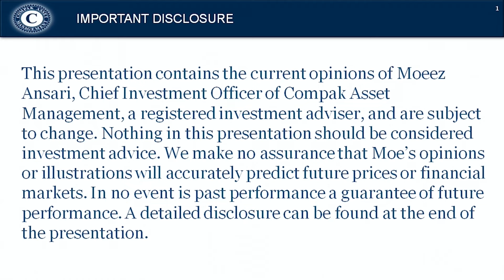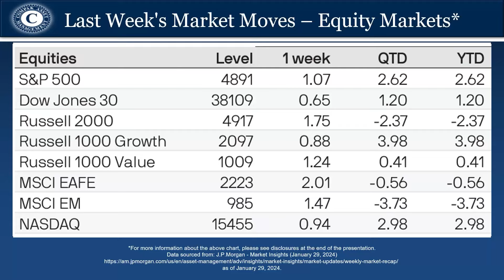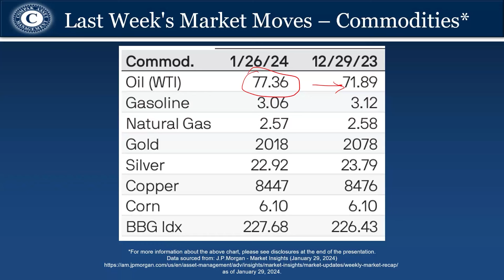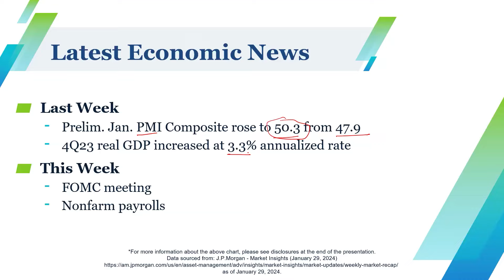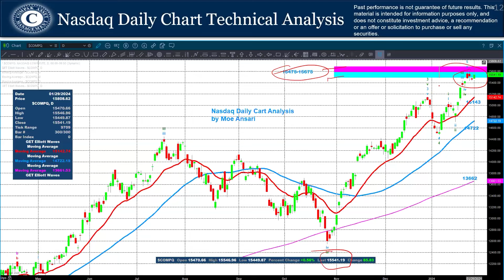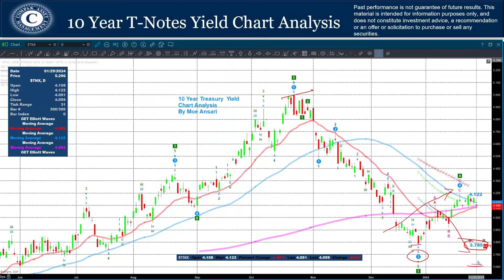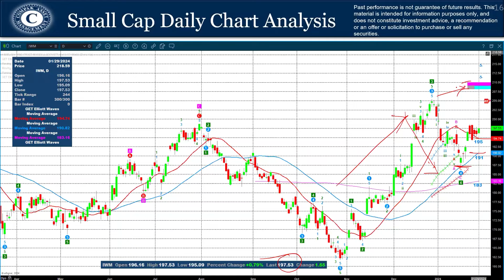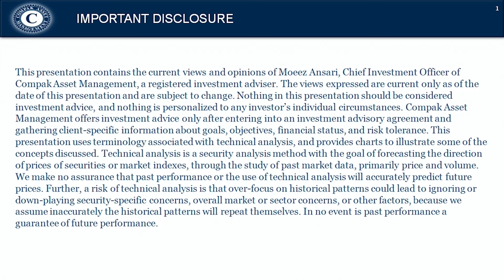Compak Weekly Market Update - Moe Talks: Capping off the 1st Month in 2024!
Join Market Wrap's Moe Ansari as he discusses January 24. "As the first week goes, all of January goes. As January goes, so does the rest of the year." Watch now to see if Moe still stands by his favorite saying!

💠 Visit Compak's Media page to SUBSCRIBE to Compak Communications where you can get our new events, seminars, webinars, informative whitepapers including Moe's Market Wrap Minute, and, of course, Moe's Market Wrap daily podcast and more!

Compak is an award-winning independent wealth manager providing clients with innovative portfolio and retirement solutions.

Founded in 1999 by Moe Ansari, we are a fiduciary dedicated to providing clients with some of the best advice, ideas, and products to enhance their lives. Compak’s customized solutions and experienced team combine to deliver world-class wealth management and tailored financial plans to meet our clients’ financial needs.

This website is not meant as a general guide to investing, or as a source of any specific investment recommendations, and makes no implied or express recommendations concerning the manner in which any client’s accounts should or would be handled, as appropriate investment decisions depend upon the client’s specific investment objectives. Any opinions expressed are current only as of the time made and are subject to change without notice.  Reports found  may include estimates, projections or other forward looking statements, however, due to numerous factors, actual events may differ substantially from those presented.  Additionally, please be aware that past performance is not a guide to the future performance of any product or strategy, and that the performance results displayed herein may have been adversely or favorably impacted by events and economic conditions that will not prevail in the future.  Therefore, caution must be used in inferring that these results are indicative of the future performance.  Moreover, the information provided is not intended to be, and should not be construed as, investment, legal or tax advice. Nothing contained herein should be construed as a recommendation or advice to purchase or sell any security, investment, or portfolio allocation.

Compak Asset Management, Inc. (a federally registered investment advisor) and Compak Securities, Inc. (a broker-dealer) may not transact business in states where they are not appropriately registered, or excluded or exempted from registration.  Investment advisors and broker-dealers perform distinctly different services and have differing responsibilities and duties to our clients.  You are encouraged to ask Compak representative, in what capacity they are serving you.  Follow-up and individualized responses to persons that involve either the effecting or attempting to effect of transactions in securities, or the rendering of personalized investment advice for compensation, as the case may be, will not be made absent compliance with state investment adviser and investment adviser representative registration requirements, or an applicable exemption or exclusion.

Securities Offered Through Compak Securities, Inc. member FINRA/SIPC.  Compak Securities, Inc. customers can obtain information about SIPC (including the SIPC brochure) by contacting SIPC by phone at or by going to the SIPC Individualized responses to persons that involve either the effecting or attempting to effect transactions in securities, or the rendering of personalized investment advice for compensation, will not be made without registration or exemption.